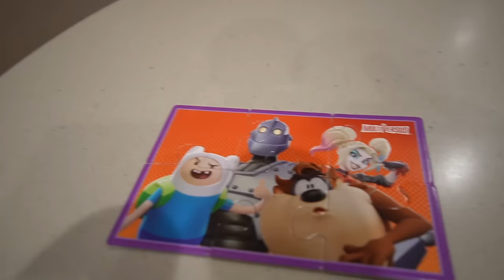FINALLY SHOWING MY DAUGHTER..